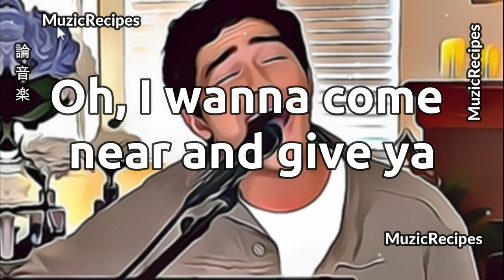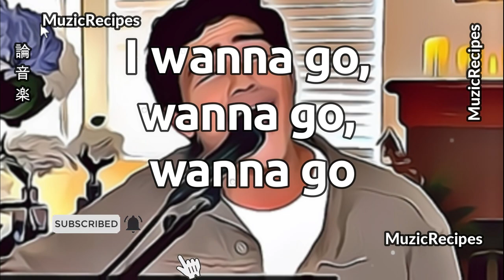「MuzicRecipes - Leon Bridges Francisco Martin Cover」 → River Lyrics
✪ Song: 「MuzicRecipes - Leon Bridges Francisco Martin Cover」 →  River Lyrics

✪ Original Artist(s): Leon Bridges

Lyrics
Been traveling these wide roads for so long
My heart's been far from you
Ten-thousand miles gone
Oh, I wanna come near and give ya

But there's blood on my hands
And my lips aren't clean
In my darkness I remember
Momma's words reoccur to me

"Surrender to the good Lord
And he'll wipe your slate clean"

Take me to your river
I wanna go
Oh, go on

I wanna know
Tip me in your smooth waters
I go in

Wanna know, wanna know, wanna know
Wanna go, wanna go, wanna go

Uhmm. Uhmmm... Uhmmm.